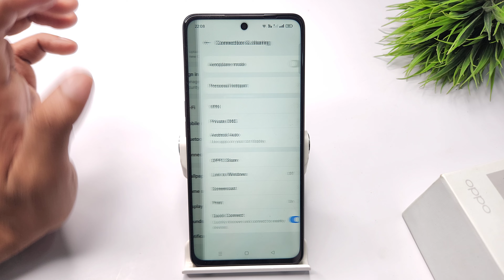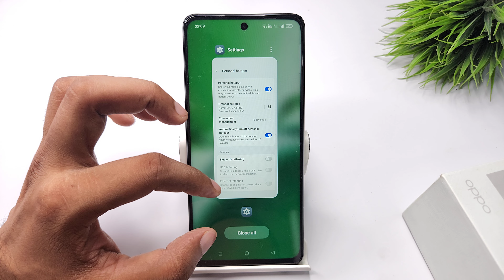how to set hotspot data limit in oppo a3x 5g | oppo a3 pro 5g me hotspot data usage kaise set kare